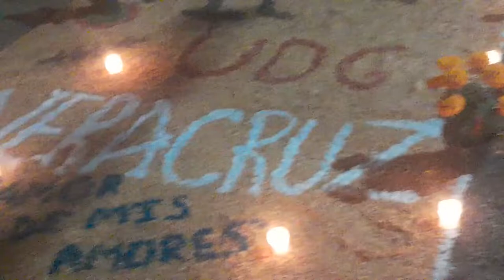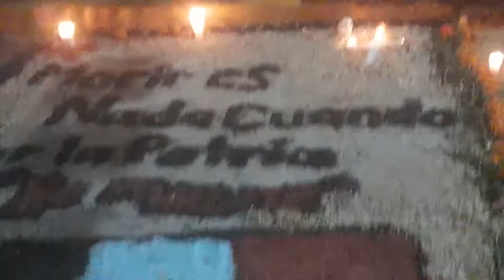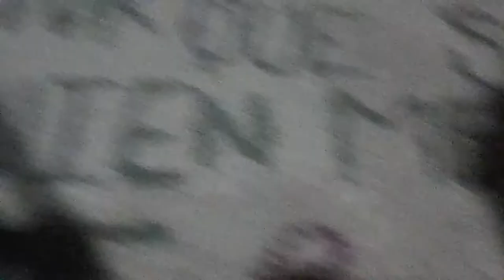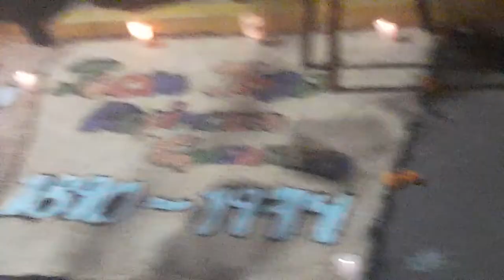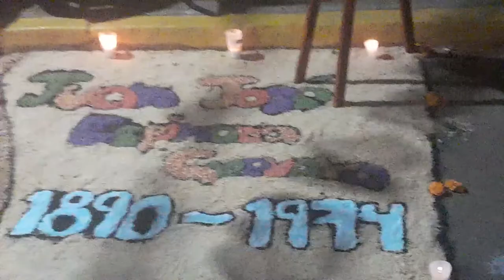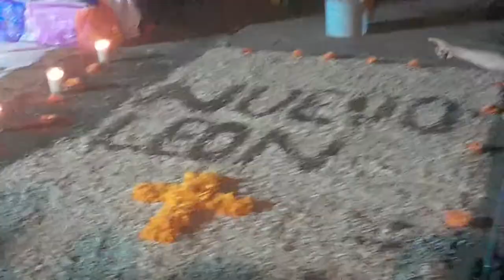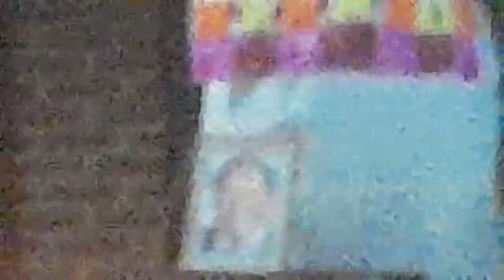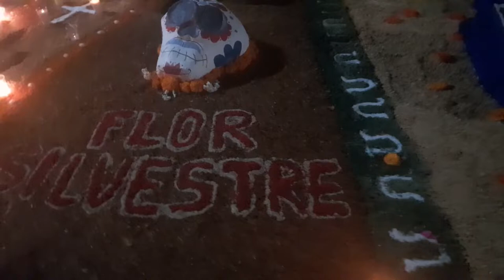LOS ALTARES DE MUERTO EN ARANDAS JALISCO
davit garcia